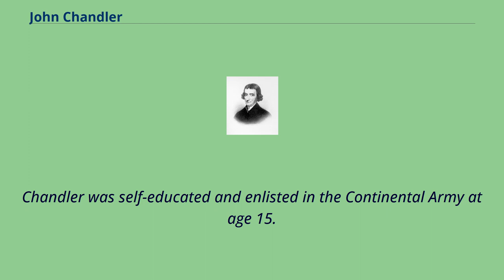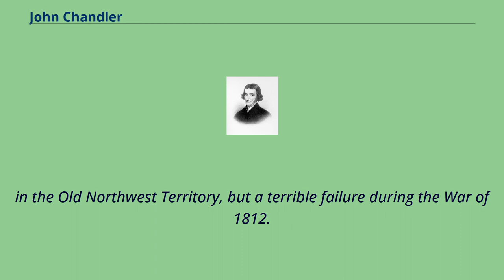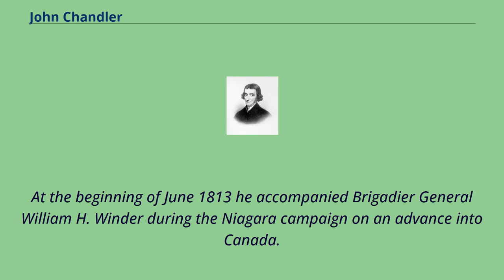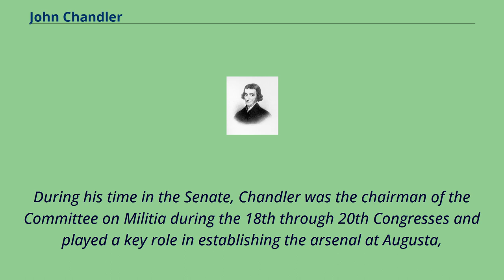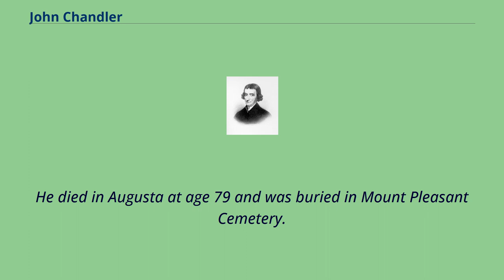John Chandler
People_from_Epping,_New_Hampshire
Democratic-Republican_Party_members_of_the_United_States_House_of_Representatives_from_the_District_of_Maine
Democratic-Republican_Party_United_States_senators_from_Maine
Maine_Democratic-Republicans
John Chandler （February 1, 1762 – September 25, 1841） was an American politician and soldier of Maine.
The political career of Chandler, a Democratic-Republican, was interspersed with his involvement in the state militia during both the American Revolutionary War and the War of 1812.
Chandler was born in Epping in the Province of New Hampshire.
He was one of 10 children and the third-oldest son of Joseph Chandler （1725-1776） and his wife Lydia （née Eastman; 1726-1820）.
His father Joseph was a blacksmith.
He fought in the French and Indian War and was a captain in the Revolutionary War.
He died at Mount Independence in 1776.
Chandler was self-educated and enlisted in the Continental Army at age 15.
In the same year he was captured by the British, but he soon escaped.
In May 1779 he was captured again.
In September, he was able to escape and made his way back to Epping.
Immediately he reenlisted in the Continental Army.
During the war he had become the protégé of General Henry Dearborn, （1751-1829）, a future fifth U.S. Secretary of War （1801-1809）, who was also an important commander of the Northeast sector at Fort Detroit,
in the Old Northwest Territory, but a terrible failure during the War of 1812.
On August 27, 1783, Chandler married Mary Whittier, with which he had seven children （three sons and four daughters）.
After the end of the war, Chandler was both illiterate and without money.
However, he borrowed money from Dearborn and bought a farm near Monmouth in the District of Maine, then ...